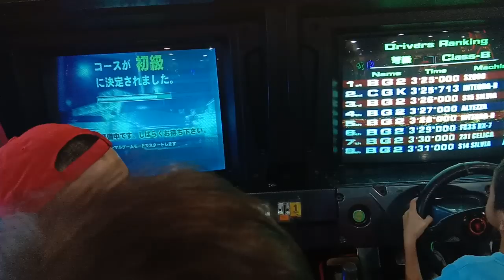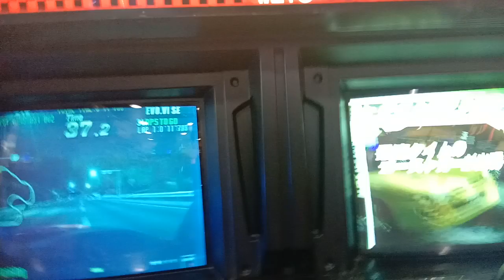April 20 Race